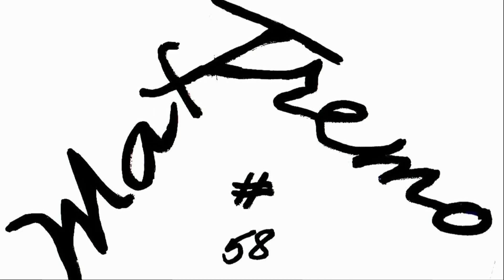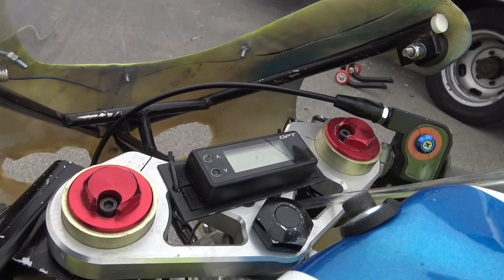Mini GP CBM 10S Team Andrea Biordo ( VIDEO 4K)